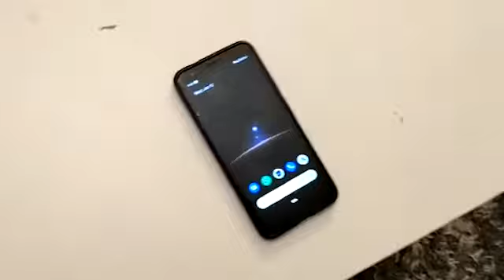GHOSTFACE FOUND US SCREAM MOVIE IN REAL LIFE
Ghost face found Peanut Butter Adventures team alone at home. See this short Scream movie in real life Ghostface attacking kids. Watch this scary short Ghost face scream movie.  Ghostface finds kids and the hide and seek of terror begins. Kids fight scream Ghostface with Nerf guns.